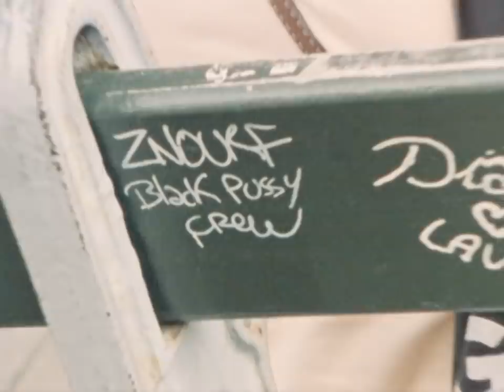Afterbang Part Deux: Jerome et al.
Another time capsule from James Cruickshank, this time featuring a short Jerome Campbell part as well as unseen footage from Vincent Touzery, Kevin Rodrigues, Kyron Davis and many more.